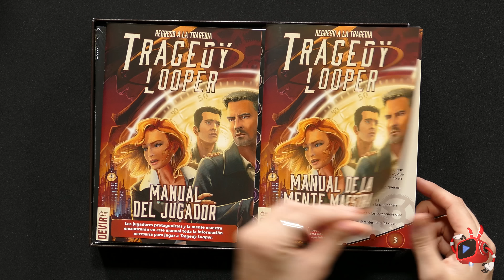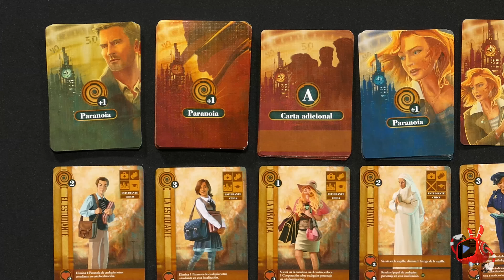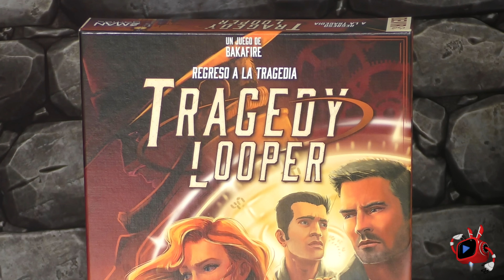Desprecintando - Tragedy Looper (4K-Unboxing)